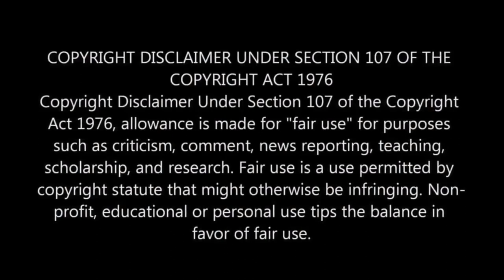Trey D movie edit 2022